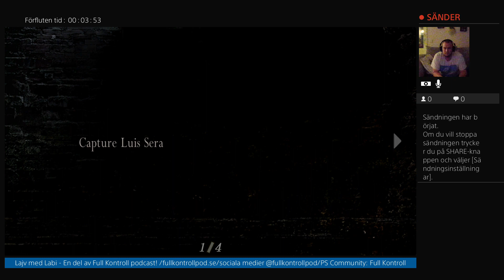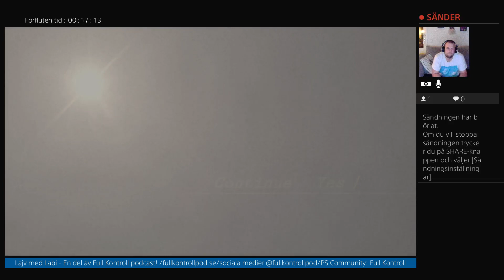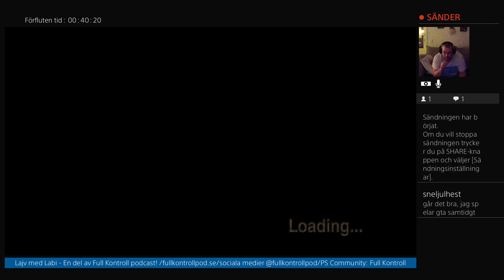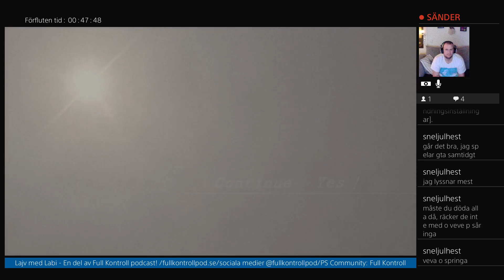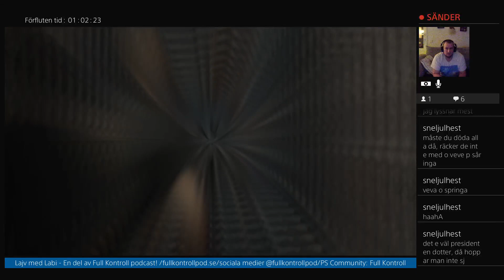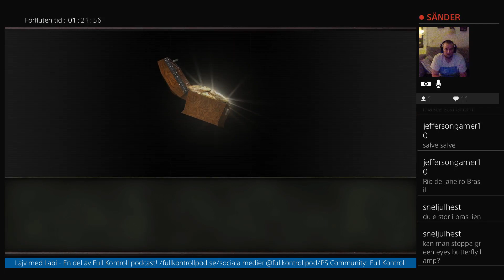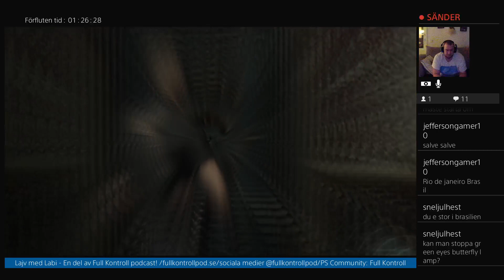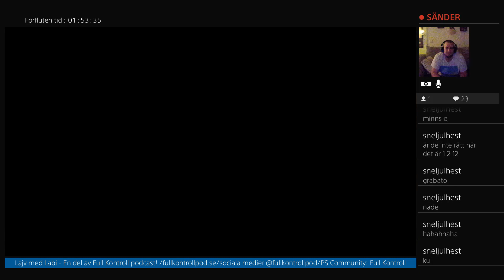Lajv med Labi - Resident Evil 4 (del 4)